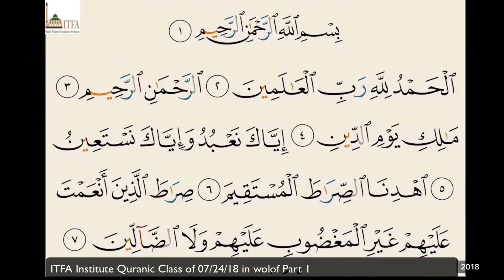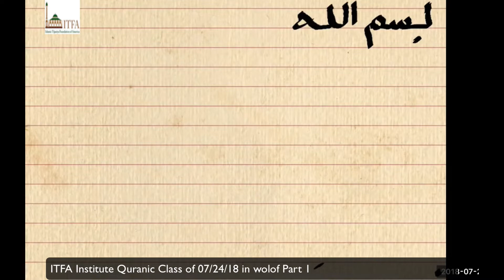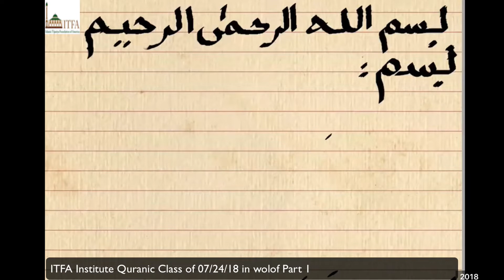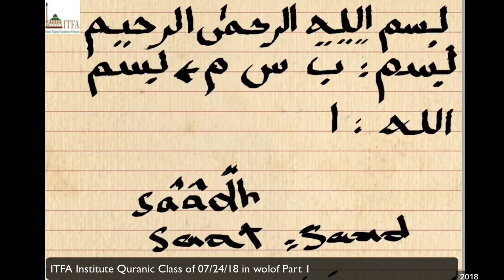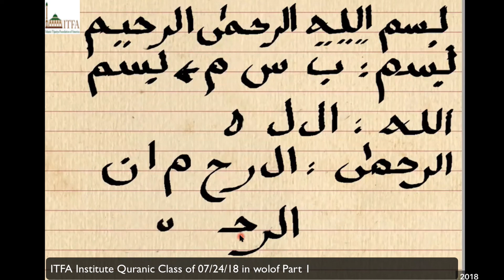ITFA Institute Quranic Class of 07/24/18 in Wolof Part 1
The Islamic Tijaniya Foundation of America (ITFA, Inc) has launched interactive online classes. This is a great opportunity for beginners, intermediate and advanced level students to learn Arabic, Quran, Hadith, Fiqh, and to study Islam as religion and civilsation as taught by the elders.